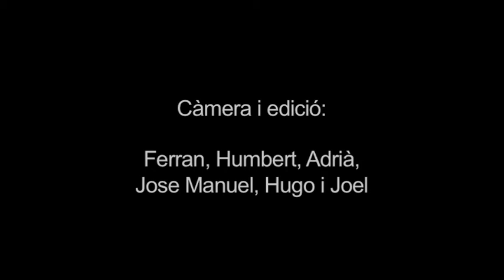El matí.- Guillem Ramisa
Guillem Ramisa a Vicjove: video gravat pel taller de vídeo organitzat per Vicjove, amb la col·laboració de La Farinera Centre d'Arts Visuals de Vic.
Càmeres: Ferran , Adri , Humbert , Jose Manuel Lopez, Hugo i Joel, coordinats per Clara Fontanet Abrines i Xef Vila.